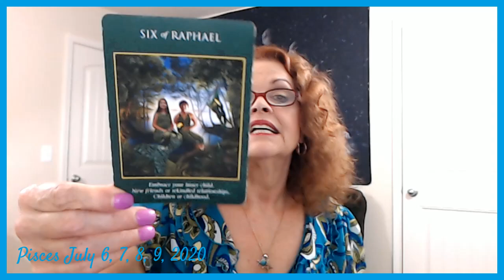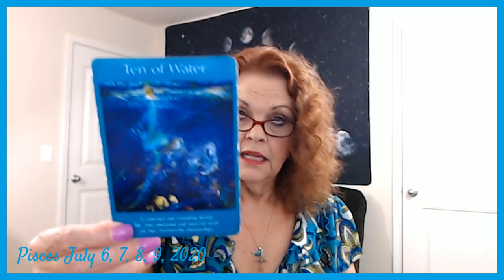Pisces July 6, 7, 8, 9, 2020 YOU Do What YOU Love! (July NOT June! LOL....Sorry!)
Pisces July 6, 7, 8, 9, 2020 YOU Do What YOU Love! (Darn Mercury Retrograde! This is for July NOT June! LOL. Sorry!)